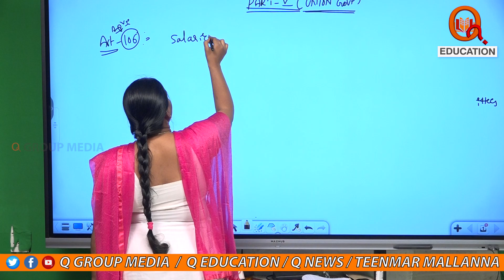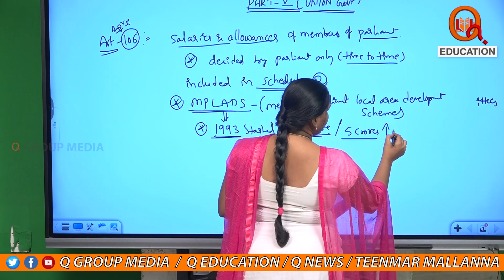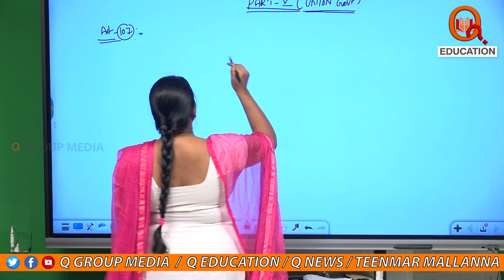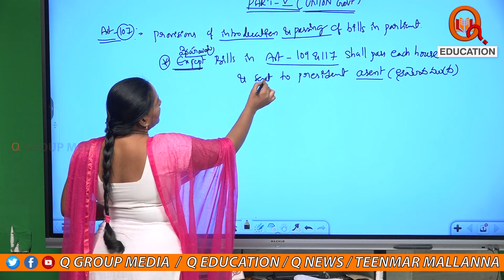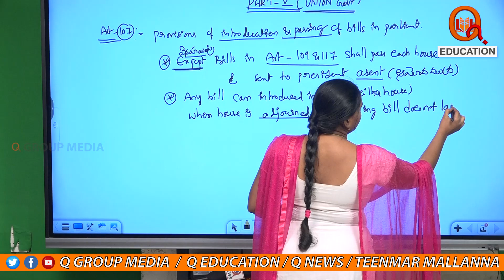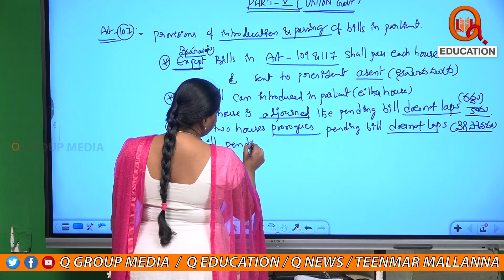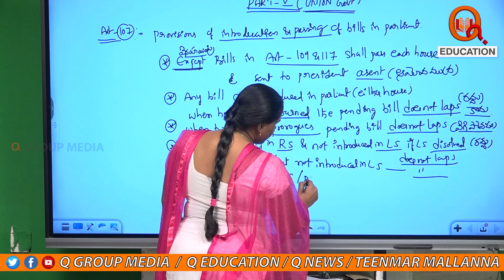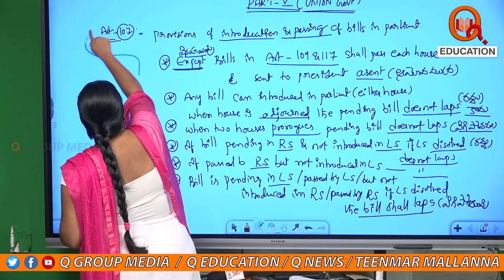Salary and allowances of Parliament of Members || Class - 47 || Indian Polity Class || Q Education